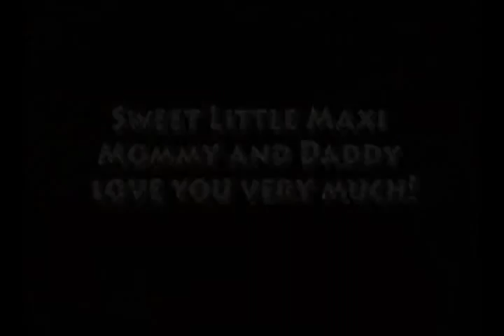Maxi's Puppyhood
It is a wonderful time